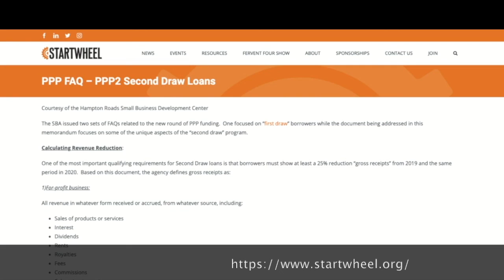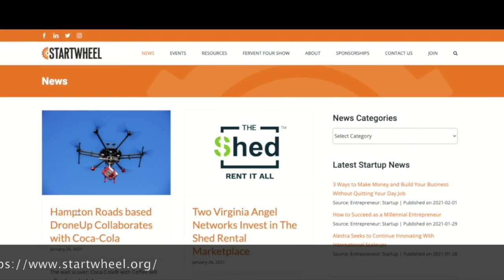How to plan for the ups and downs of owning a business?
Hear hosts Tim Ryan and Zack Miller chat with Eddie Montero, Franchise Owner/Operator at The UPS Store. In this clip, the three will discuss how to plan for the ups and downs of owning a business.

The Fervent Four Show Episode 78 with Eddie Montero

Buying into a franchise could seem daunting, but it doesn’t have to be. What are the keys you need to look for when approaching a franchise business?

This week hosts Tim Ryan and Zack Miller sit down with Eddie Montero, Franchise Owner/Operator at The UPS Store, to discuss the differences between a franchise versus a stand-alone business, the local resources available to help your business, and key insights into the small business environment.

Show notes:

0:00

About Eddie Montero and The UPS Store:

“Eddie Montero is an experienced multi-Franchise Owner with a demonstrated history of providing World Class Customer Service while working in the public retail industry and government sectors. In addition, Eddie has a strong operations support background professional and is a graduate of The Tuck School of Business at Dartmouth College/Executive Education.”

“The UPS Store is part of a franchise business model. The services provided allow for individuals as well as small business owners to ‘Not do it all at once, but do it all in one place’.”